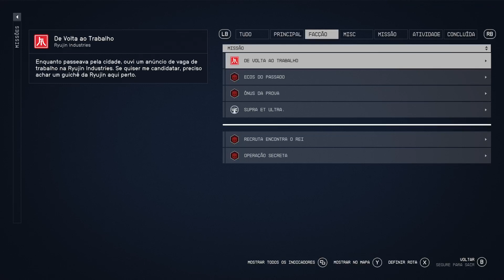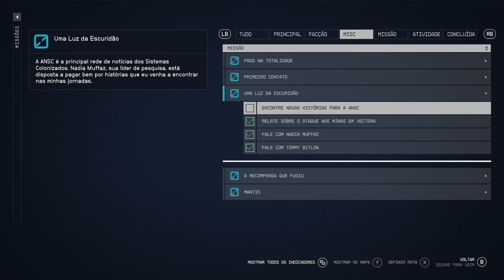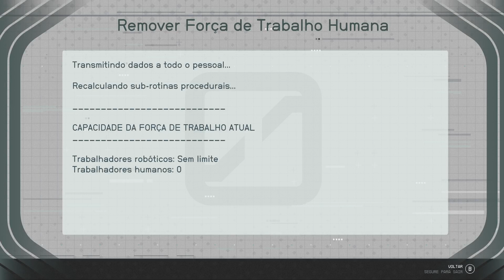etreaL Games Starfield